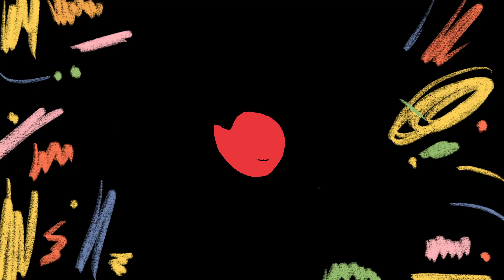Μεγάλες Κουβέντες | Κατερίνα Γκαγκάκη - Επικοινωνιολόγος, Αντιδήμαρχος Κοινωνίας των Πολιτών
Ευχαριστούμε πολύ την Κατερίνα Γκαγκάκη!

«Πώς να κρυφτείς από τα παιδιά; Έτσι και αλλιώς τα ξέρουν όλα» τραγούδησε πριν αρκετά χρόνια ο Διονύσης Σαββόπουλος και στην Atrakto, δίνουμε την ευκαιρία στους…εαυτούς μας να μάθουμε,έστω λίγο, από τη γνώση που κρύβουν τα παιδιά μέσα τους.  Στις «Μεγάλες Κουβέντες by Atraktos Kids» τα παιδιά έχουν τον πρώτο λόγο, το μικρόφωνο και τη δυνατότητα να ρωτήσουν ό,τι τους προβληματίζει, τους κεντρίζει το ενδιαφέρον, υποβάλλοντας «σκληρές» ερωτήσεις σε αγαπητά στο ευρύ κοινό πρόσωπα.
Σκοπός της εκπομπής/δράσης της Atraktou «Μεγάλες Κουβέντες by Atraktos Kids» , είναι να δώσει βήμα στα μικρά παιδιά και την ευκαιρία στους μεγαλύτερους να επιστρέψουν στην αθωότητα, και να θυμηθούν πως είναι να λες ό,τι σκέφτεσαι, χωρίς φίλτρα και αναστολές.
Τα παιδιά άλλωστε κλείνουν τα αυτιά  τους στις συμβουλές, αλλά ανοίγουν τα μάτια τους στα…παραδείγματα. Έτσι λοιπόν η Atraktos αποτελεί τη γέφυρα μεταξύ θετικών προτύπων και παιδιών. Καθημερινοί άνθρωποι, ξεχωριστοί όμως ο καθένας στον τομέα του, πολιτικοί, καλλιτέχνες, παρουσιαστές και αθλητές συνθέτουν το «παζλ»  γνωριμίας με τους μικρούς μας φίλους, που θέλει η Atraktos να «χτίσει».

Concept: Atraktos
Παραγωγή: Filmskin
Σκηνοθεσία: Βασίλης Αντωνιάδης